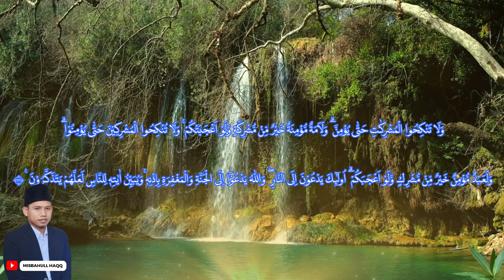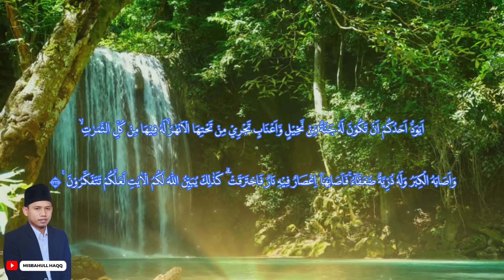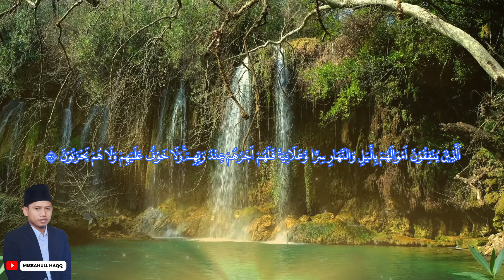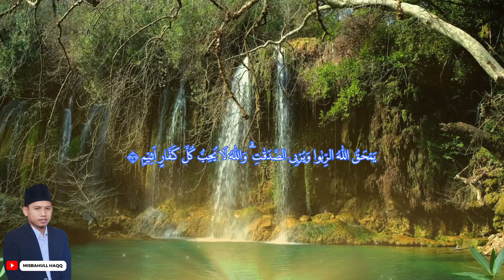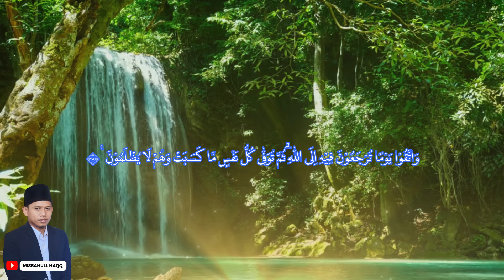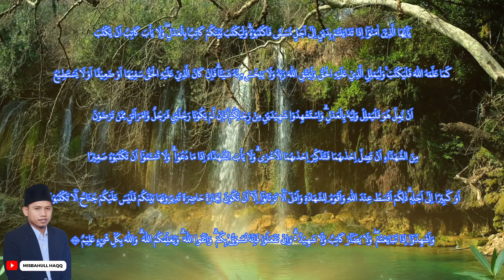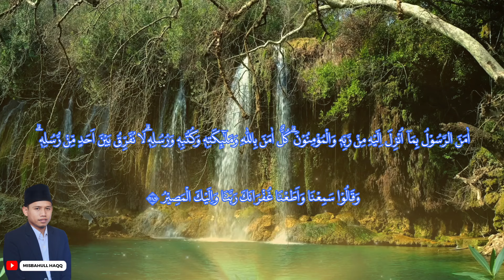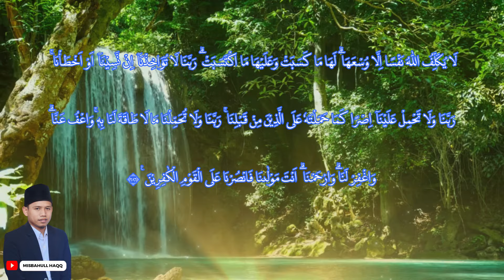GEMA RAMADHAN 2024 | NGAJI SANTAI SURAH AL BAQARAH FULL | IRAMA SYEKH ABDULLAH AL MATROOD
Bismillah... Assalamualaikum.. Salam Pecinta Al Quran ..  GEMA RAMADHAN 2024 | NGAJI SANTAI SURAH AL BAQARAH FULL | IRAMA SYEKH ABDULLAH AL MATROOD.. Kali ini Admin mengajak kita semua Untuk sama-sama menyimak tadarusan Al Quran Surat Al Fatihah dan Al Baqarah ... Semoga apa yang tersajikan bermanfaat dan menjadi ladang ibadah untuk kita semua .. Amiin... Jika Berkenan Silahkan Subscribe Like dan Koment.. Jazakumullah